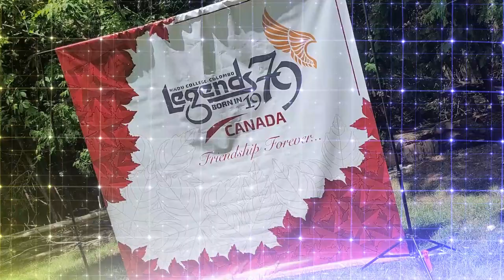Legends Canada Gathering 2022 | Colombo Hindu College | MYU